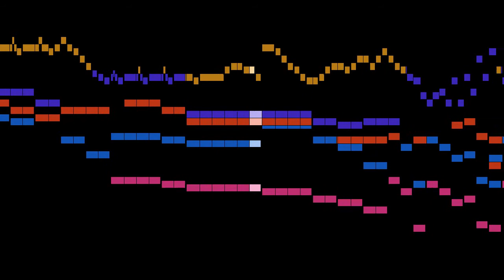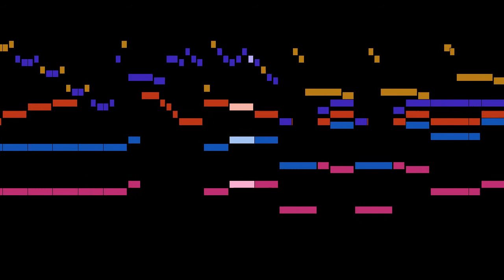Scarlatti - Keyboard Sonata in C minor, K.115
An animated score of "Keyboard Sonata in C minor, K.115", by Scarlatti.